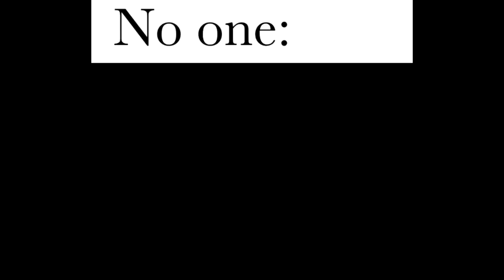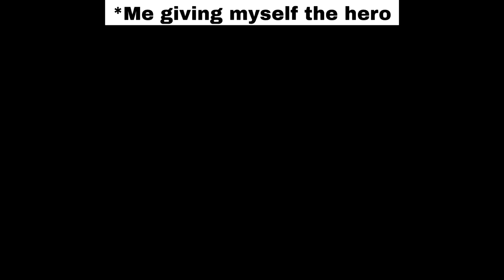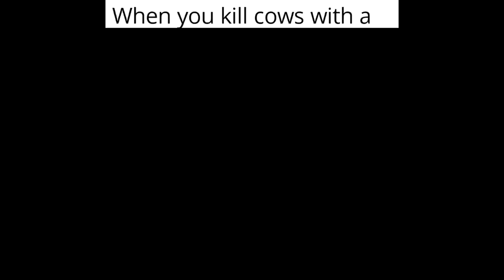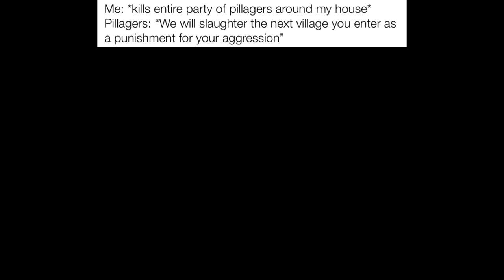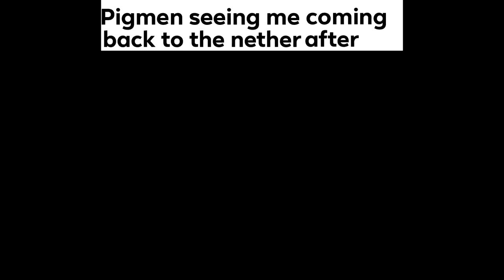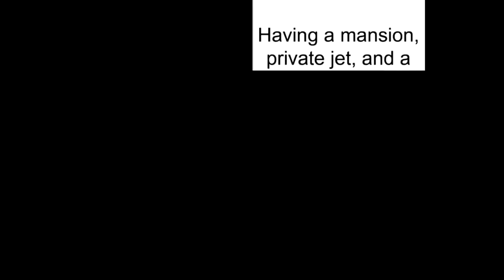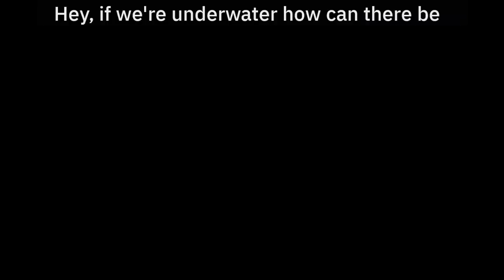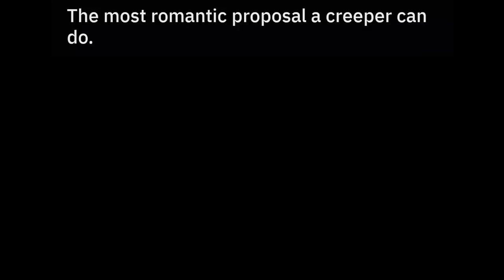MINECRAFT MEMES 2019